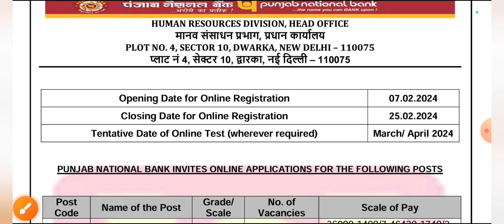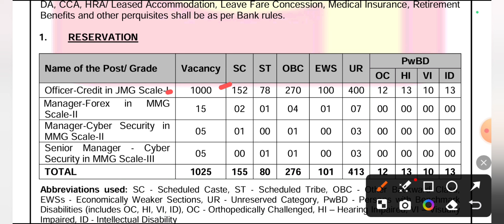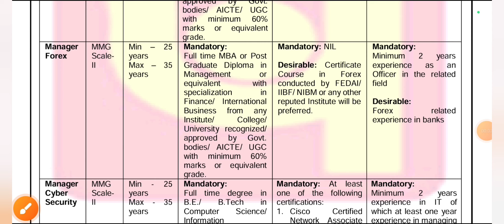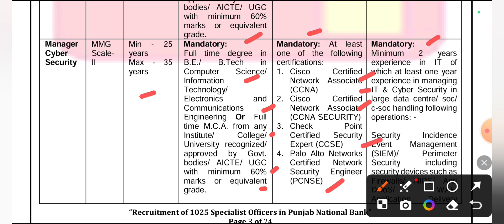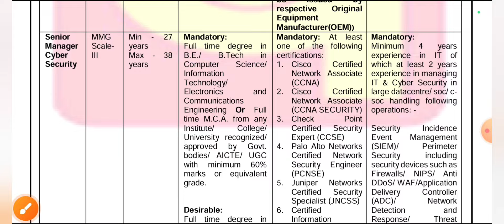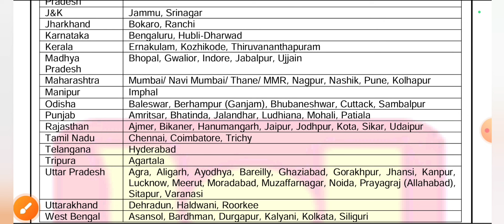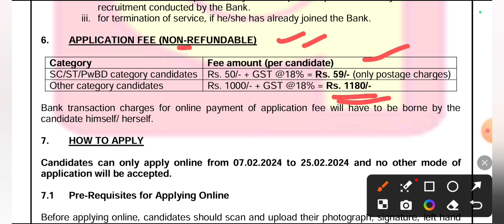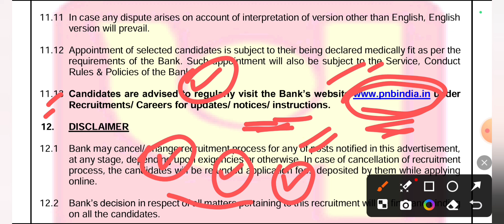ଆସିଲା ବ୍ୟାଙ୍କ ନିଯୁକ୍ତ 2024 ll Bank Requirement 2024 ll New Bank Job 2024